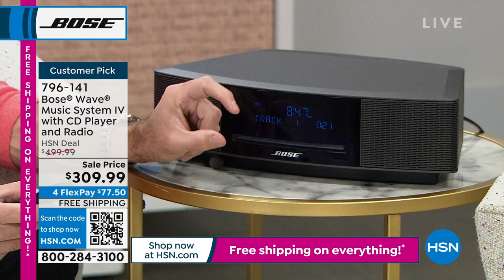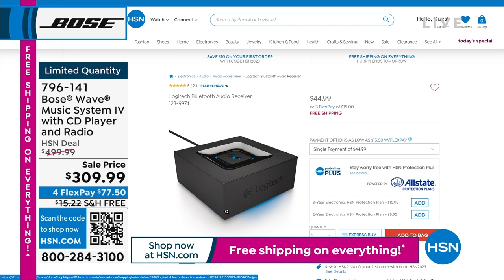Bose Wave Music System IV with CD Player and Radio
It's time to trade in your crackly old stereo system for advanced digital technology. The Bose Wave Music System IV delivers unparalleled sound in a compact, easytouse package you can control from across the room. Listen to your favorite CD or radio stations. You can even wake to separate dual alarms with gently rising volume.

    Remote control
    Power cord
    Demonstration CD
    Quickstart guide
    Owner's manual